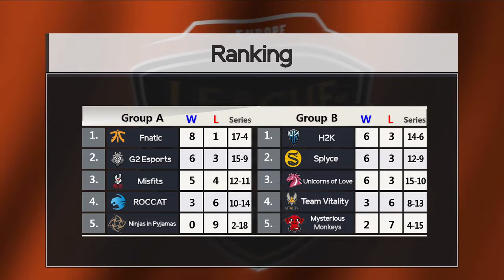[ Mysterious Monkeys vs Team Vitality ] Game 1 - 2017 EU LCS Summer Week 8 Day 1 170728